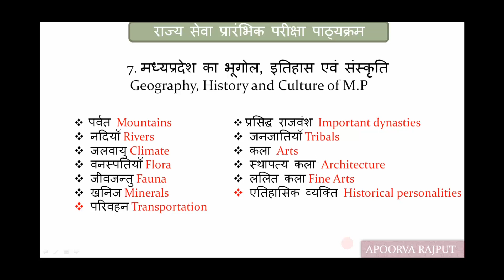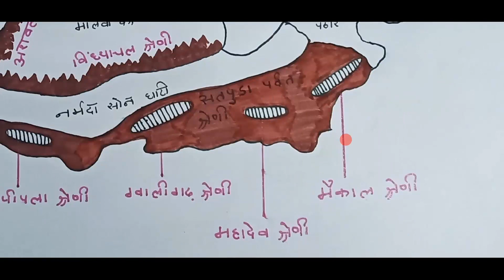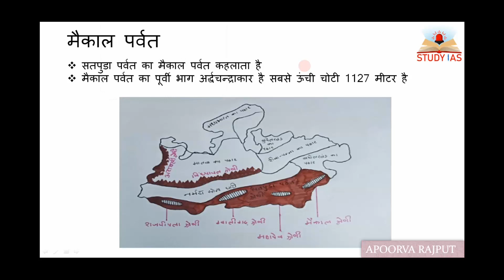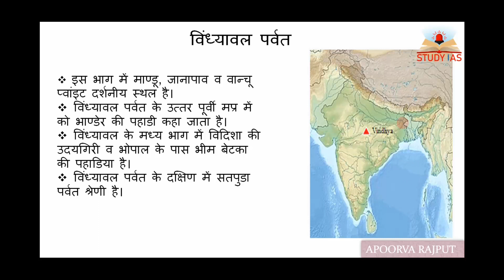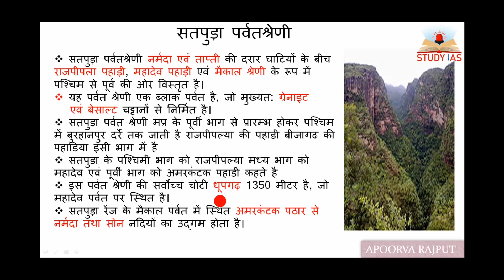MPPSC 2020 SPECIAL- MOUNTAINS - GENERAL KNOWLEDGE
MPPSC 2020 SPECIAL- GENERAL KNOWLEDGE - GEOGRAPHICAL DIVISION
- APOORVA RAJPUT